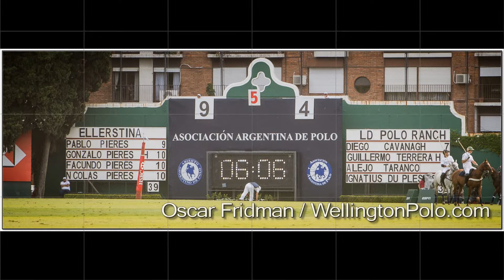Ellerstina vs LD Polo Ranch in 124 Palermo Open HSBC Polo 2017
Nov 15 2017 Ellerstina vs LD Polo Ranch in 124 Palermo Argentine Open HSBC Polo Championships.
Photos by Oscar Fridman for WellingtonPolo.com